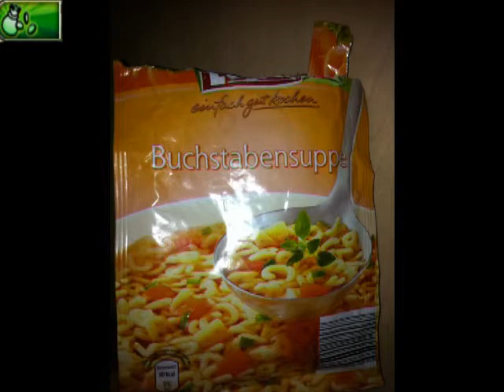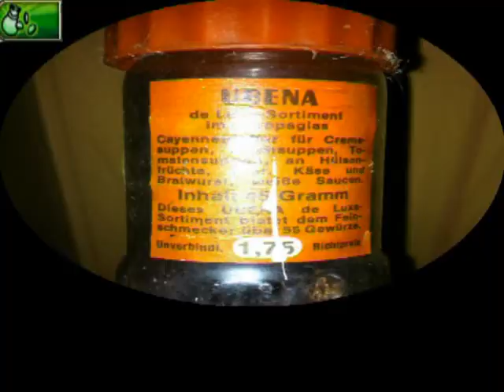Kochtip des Tages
Aufwand mit den geringsten Mitteln wenn es sehr schnell gehen muss...